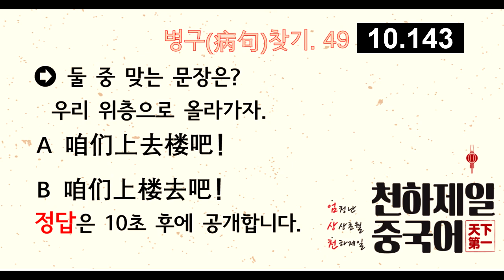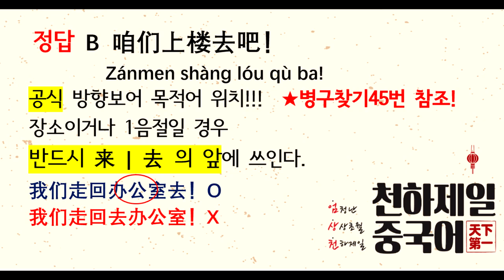49.방향보어 목적어 위치 | 우리 위층으로 올라가자 | 중국어 어법 병구(病句)찾기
매일 낮 12시 여러분과 함께 하는 어법튼튼 병구찾기
어법이 튼튼하면 중국어 말하기와 쓰기도 강해집니다.